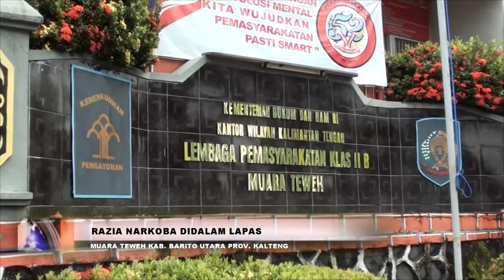RAZIA GABUNGAN LAPAS II B MUARA TEWEH